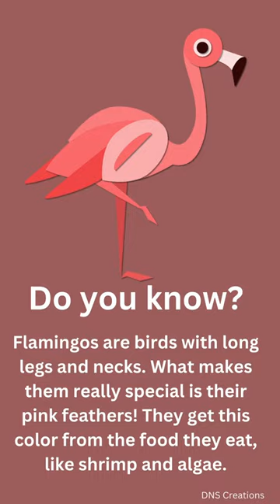Who is our Guest ?? | Guess | It’s a Flamingo